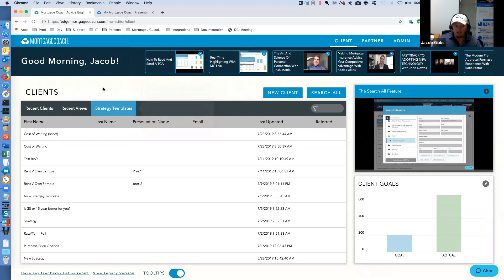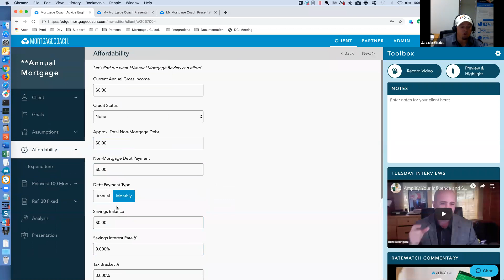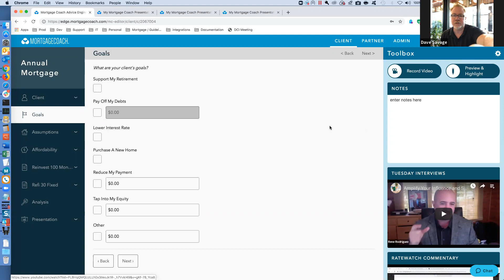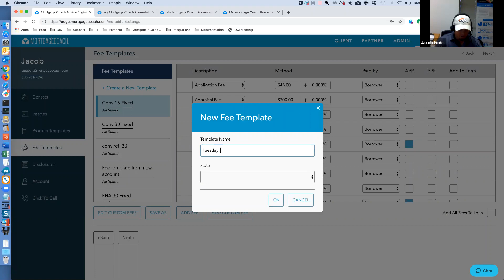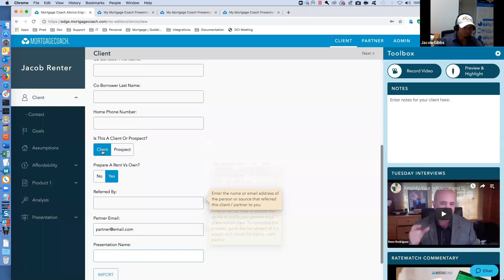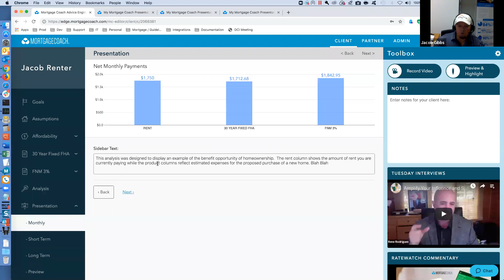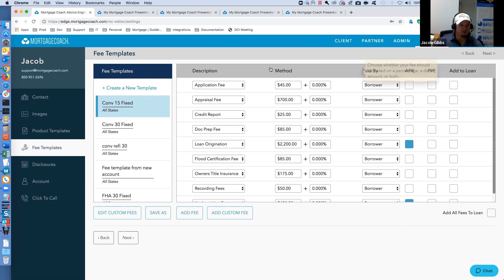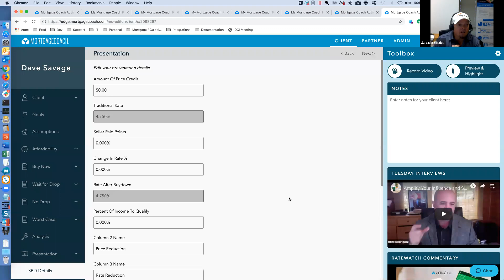Launching the NEW Advice Engine with Jacob Gibbs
Jacob Gibbs and Dave Savage walk you through the NEW Advice Engine